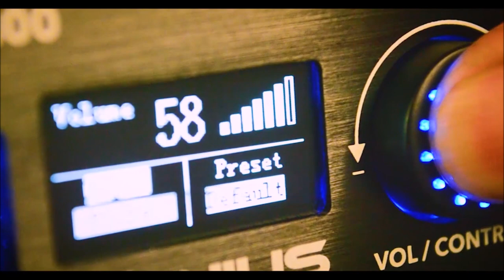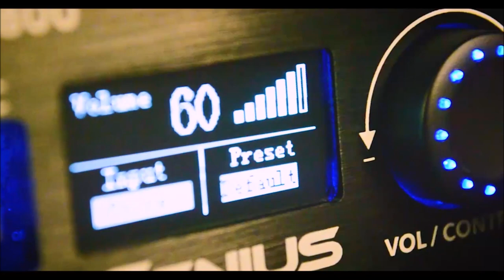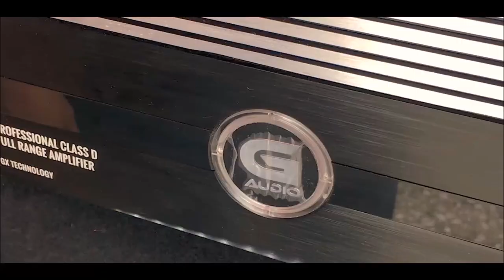Procesador Digital GDSP-4800 de Genius Audio, con funciones para lograr grandes resultados.